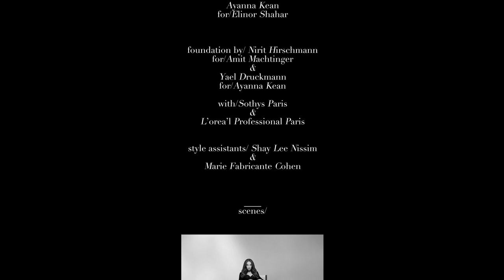F'EMME by "Amit Machtinger" "ROY-DANIEL" HAIR 2014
"ROY DANIEL" Hair 2014

Filmed by: Guli Cohen
Styled & Directed by: Jonathan Frimerman
Film Editor: Omri Milstein
Sound by: Daft Punk "Adagio"

Staring: Amit Machtinger for "Jonathan Frimerman"
& Ayanna Kean for "Elinor Shahar"

MakeUp by: Nirit Hirschmann for "Amit Machtinger"
& Yael Druckmann for "Ayanna Kean"

Style Asiistants: Shay Lee Nissim & Marie Fabricante Cohen